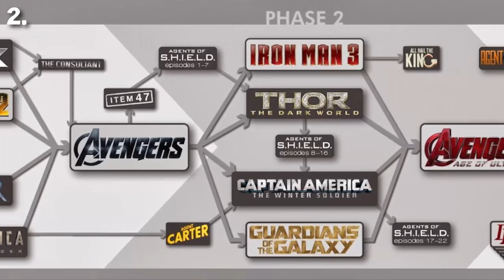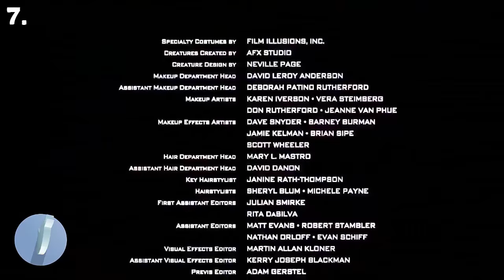10 Curiosidades Sobre Capitán América: Civil War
Sin Lugar a Dudas una de las Películas más Esperadas del Año es Capitan America: Civil War. Sin embargo, hay muchas curiosidades sobre este film que ni sabemos y son súper interesantes.
Así que prepárate porque conocerás 10 Curiosidades sobre Capitan America: Civil War.